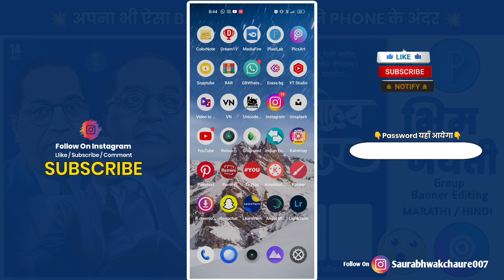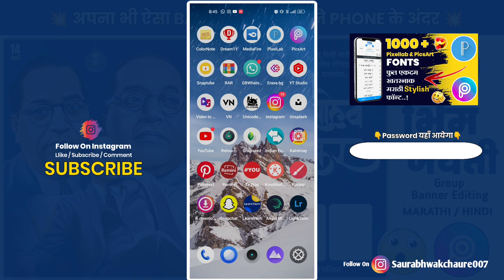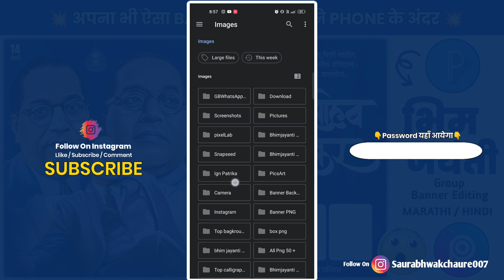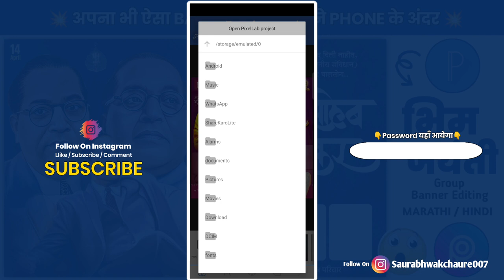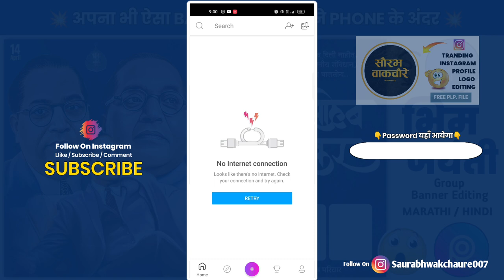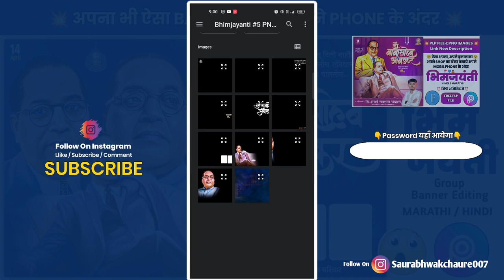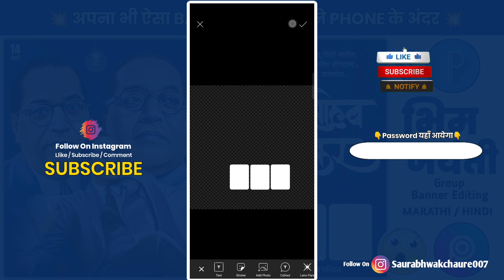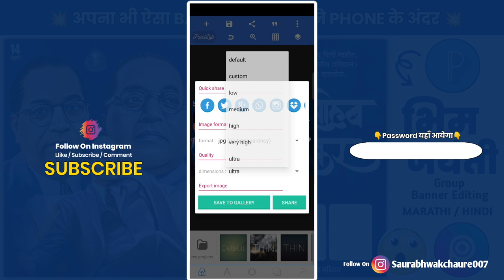Bhim Jayanti Group Banner Editing | bhim jayanti poster editing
⚡ALL PLP'S ⚡

                       ⚡ ALL PNG'S ⚡

Your Queries -
bhim jayanti banner editing
bhim jayanti poster editing
bhim jayanti material
bhim jayanti group banner
bhim jayanti banner editing in picsart
bhim jayanti plp file
भिम जयंती
ambedkar jayanti banner editing
bhim jayanti group banner plp file
bhim jayanti banner editing 2023
hindi
plp
ambedkar jayanti ka poster kaise banaen
ambedkar jayanti ka group poster
bhim jayanti ka group poster
dr bhimrao ambedkar jayanti group banner editing
ambedkar jayanti ka poster kaise banaye
dr Babasaheb ambedkar jayanti poster editing
ambedkar jayanti poster
bheem jayanti banner editing
bheem jayanti banner
babasaheb ambedkar banner editing
bhim jayanti group banner editing bhimjayanti group banner editing
group banner editing